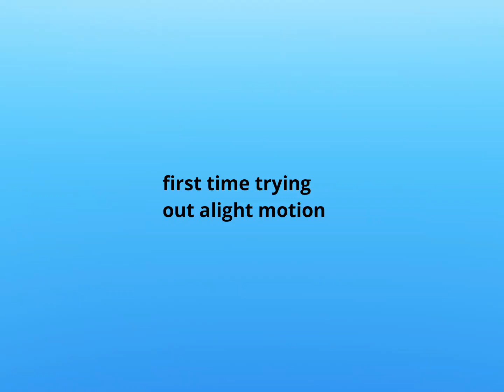SAILOR MAN // ANIMATION MEME // DNB OCS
SMTH QUICK AND FAST DUE TO EXAMS
THANK YOU FOR 600!!!1!!11!